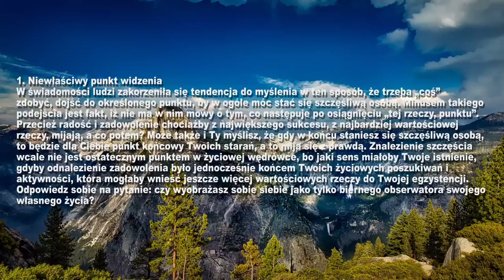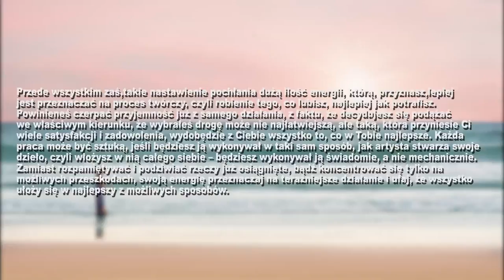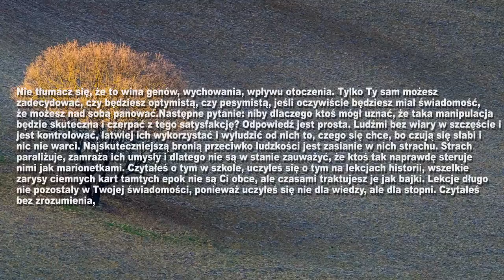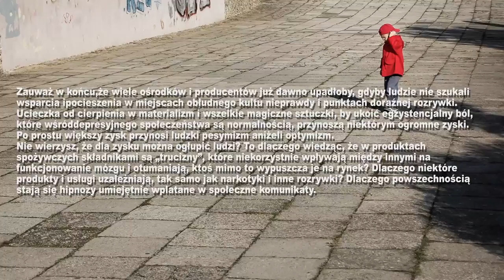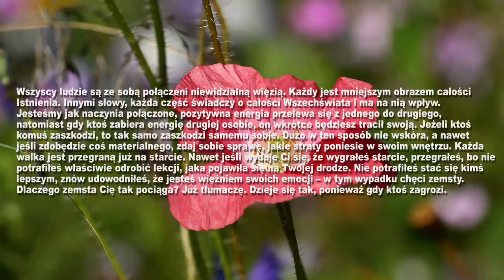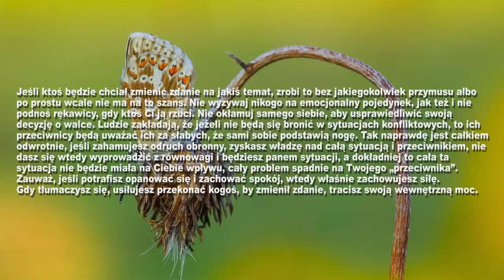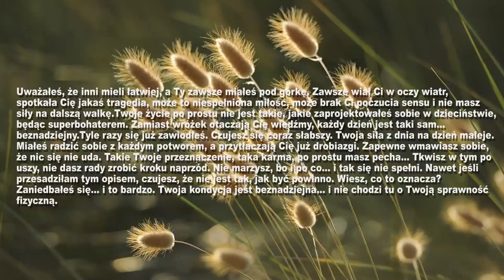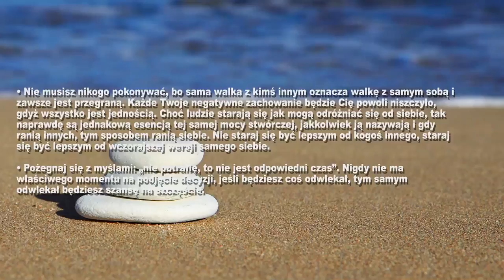Audiobook Jak stać się szczęściarzem? Monika Krzyżanowska 1.Niewłaściwy punkt widzenia